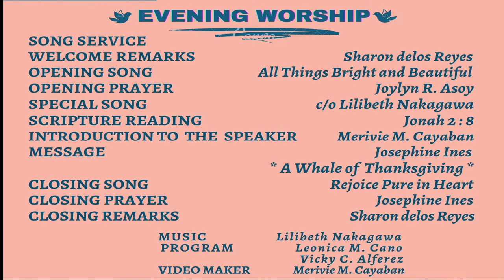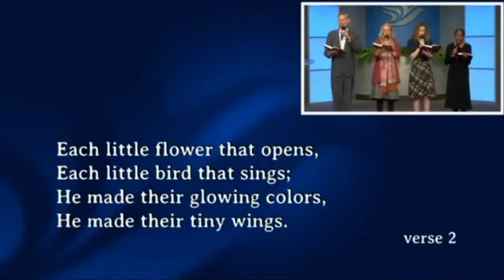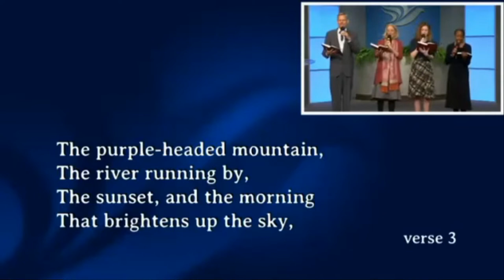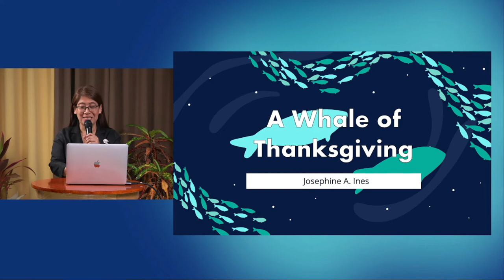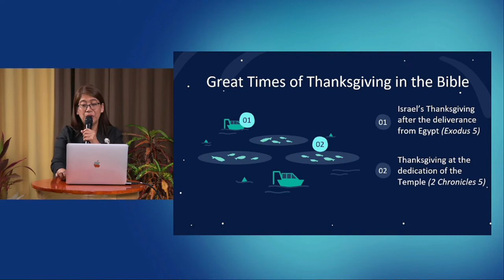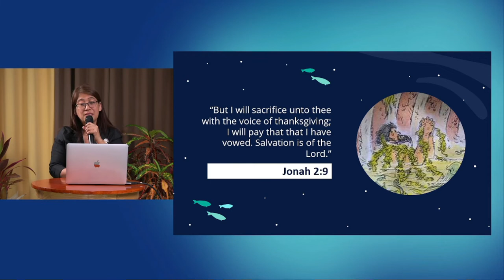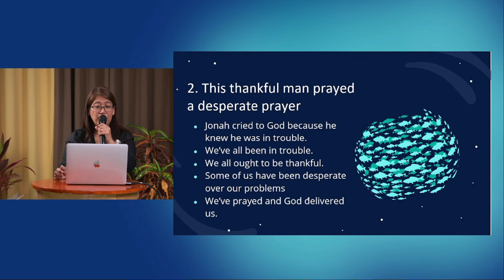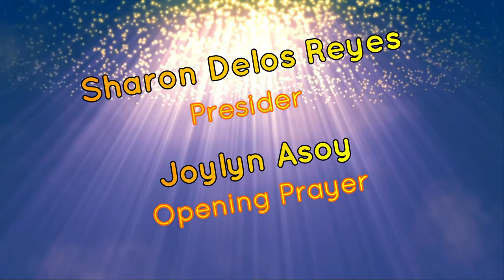March 12 Sabbath Evening Worship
a devotional for covid prayer hub group